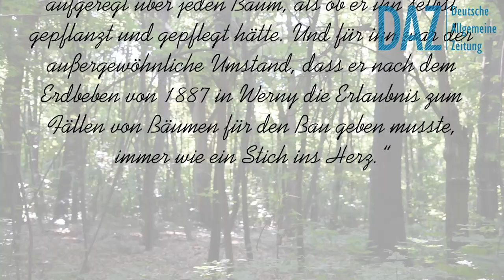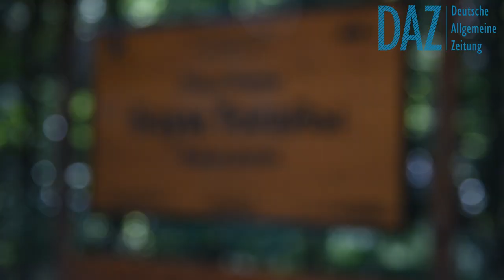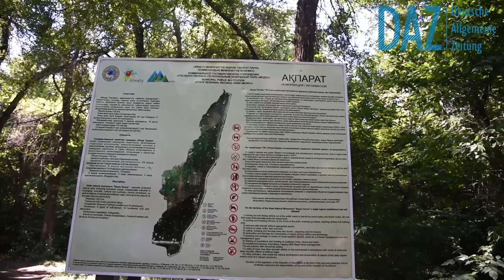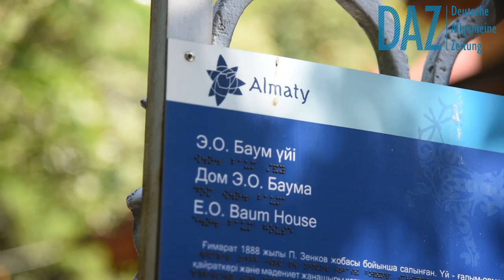Der Baum-Hain, eine deutsche Natur-Oase inmitten von Almaty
Dieses Video ist Teil eines Projekts, das vom Institut für Auslandsbeziehungen e. V. aus Mitteln des Auswärtigen Amtes gefördert wird.